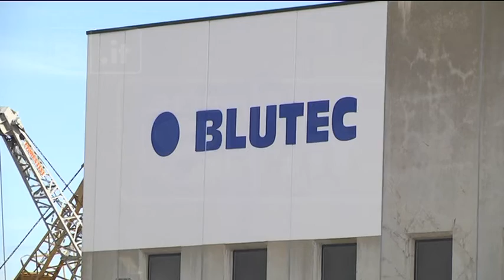Arresti Blutec - Apprensione in Val di Sangro